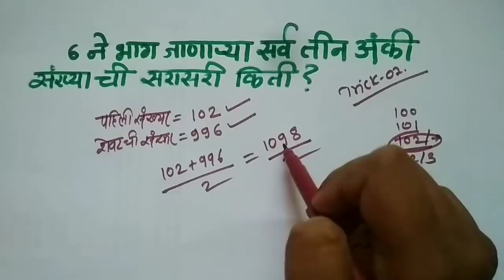कोणतेही मुळ सेकंदात काढा | Root Tricks 08 | Genius Maths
*5000 पेक्षा जास्त गणित सोडवलेली...!*

*स्पर्धा परीक्षा देणाऱ्या प्रत्येक विद्यार्थ्यांनी संग्रही ठेवावी अशी गणित*.

" सर्वच स्पर्धा परीक्षा साठी अतिशय उपयुक्त "

*400 पेक्षा जास्त गणित Video येथे पहा*

*Genius Maths*
" जगातील सर्वात सोपा विषय गणित "